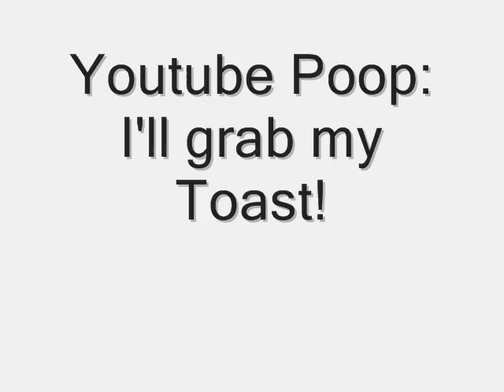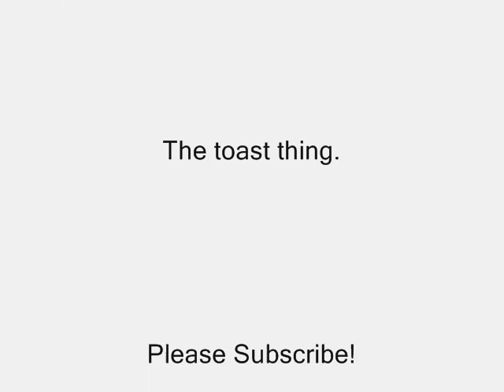Youtube Poop: I'll grab my Toast!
While Mario pulls a prank being Santa, the king is clueless and link is grabing...toast? o_0